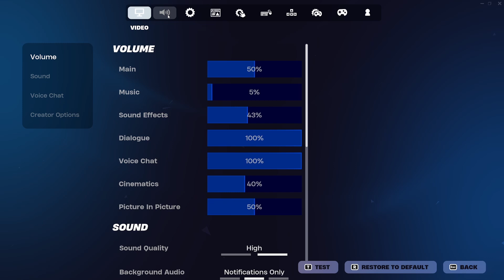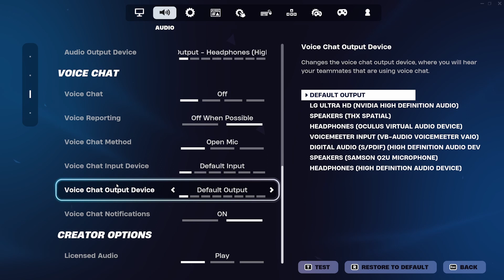Fallout Fan Plays Fortnite For The First Time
No, I'm not a Fortnite only content creator from now on. But if you want to see me make more Fortnite videos, just let me know! I had to try this game since they added Fallout content to it. So, join me as I make a fool of myself in this PvP battle royale awesomeness!